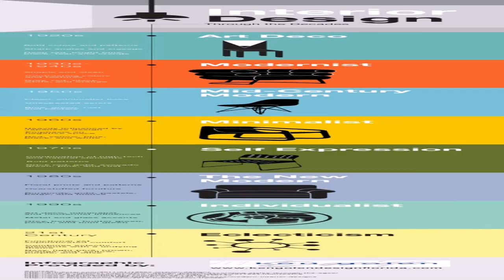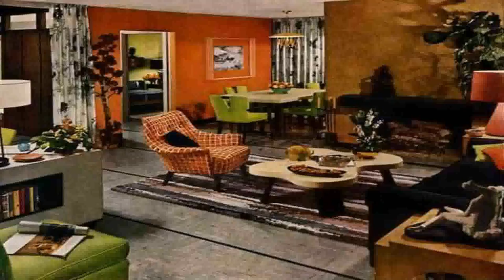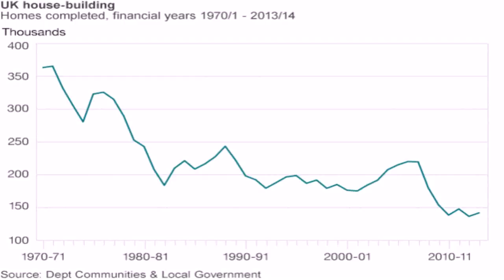House Styles Through The Decades Uk (see description) (see description)